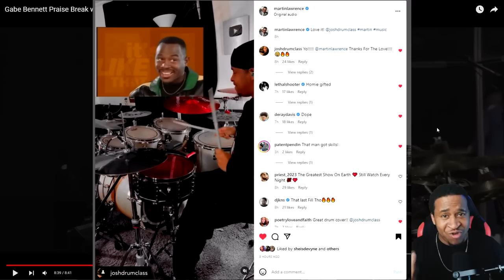Gabe Bennett Is The Praise Break GOAT!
You Can Now Join My New Discord ! 😆

Paiste 14 inch PST X Swiss Hi-hat Cymbals

My Gear Page On Sweetwater.com